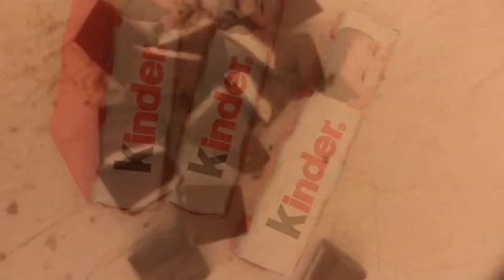Kinder chocolate cookie cake! | giant cookie cake!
Sooo sweet and delicious! A great pudding!